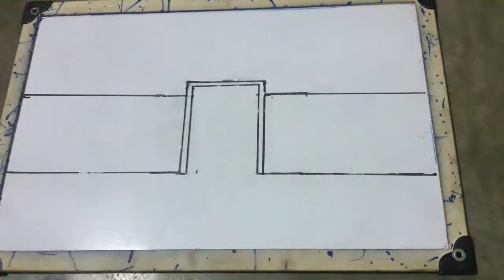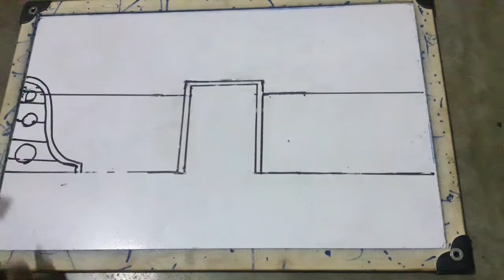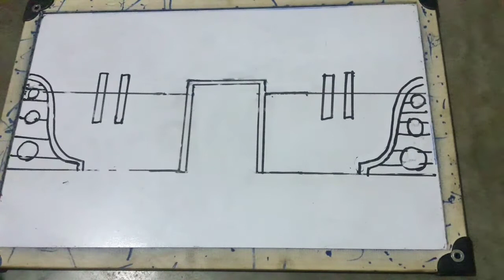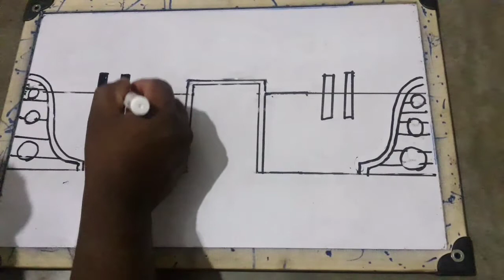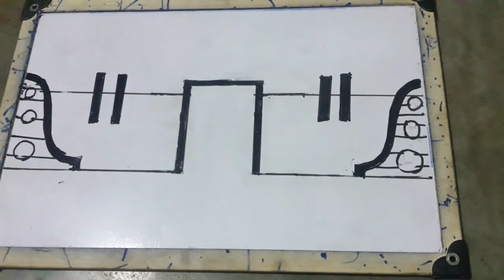amazing boundary design/cement boundary design kaise karte hain/Jojo cement tips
JoJo cement tips
cement boundary painting
cement art
cement contactson
namaskar doston aaj ki video main aapko batane wala hun kaise badhiya design boundary design karte Hainkaise ek badhiya boundary design banate hain Uske bare mein aaj main is video mein bataya hun please video last tak dekhiae aur video pasand aayi to subscribe kijiye
I am santosh
I am Santosh